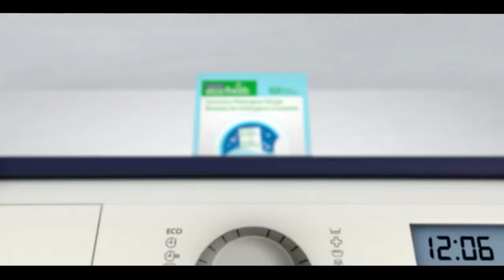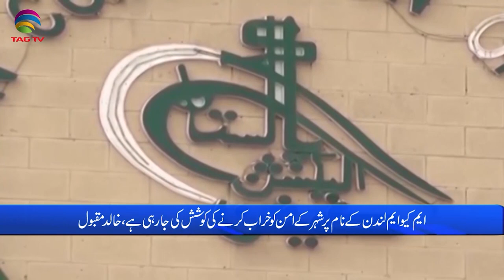Pakistan News Bulletin with Bushra khan - July 17, 2023